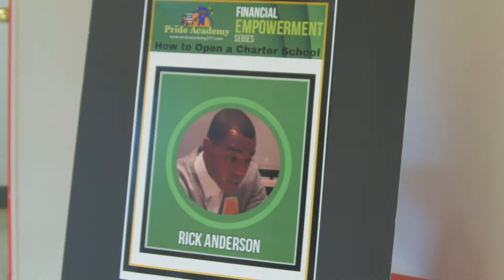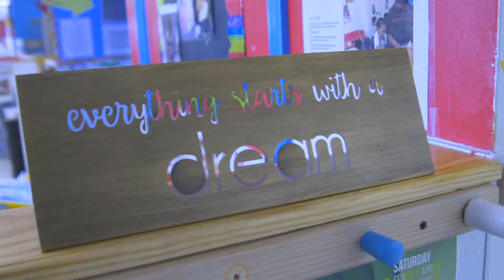Pride Academy Financial Empowerment Series 2/9/19